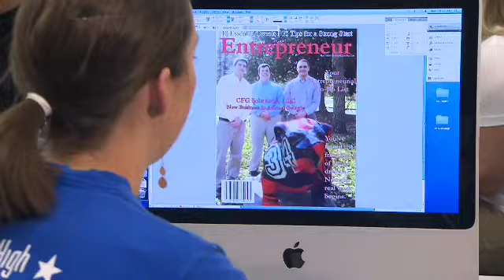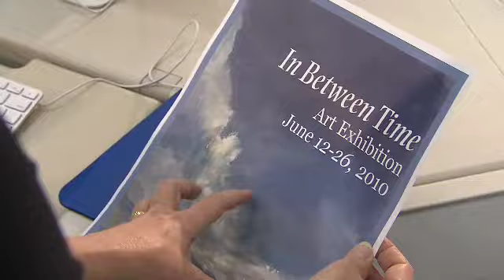Acosta-Alzuru Receives UGA's Top Teaching Honor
Grady College associate professor of public relations Carolina Acosta-Alzuru has been named a Josiah Meigs Distinguished Teaching Professor, the University of Georgia's highest teaching honor.  She was recognized at University Honors Day, April 7,  and will also be honored at the Faculty Recognition Banquet on April 21, 2010.